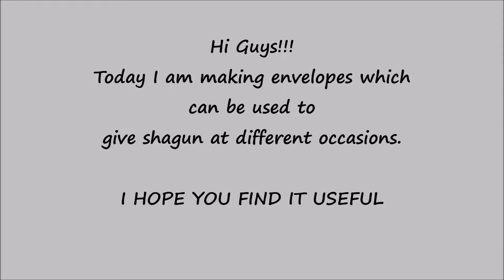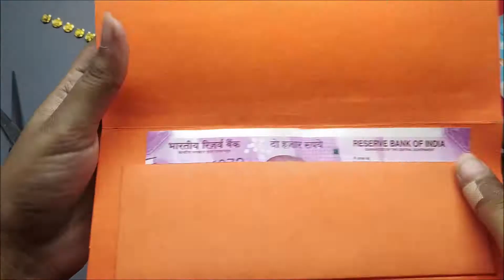SHAGUN ENVELOPE DESIGN | EASY HANDMADE ENVELOPE AT HOME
This is a tutorial for making Shagun Envelope which can be used for different occasions.
I am sharing 4 designs.
Most of the products shown in the video are from my stationery haul video.